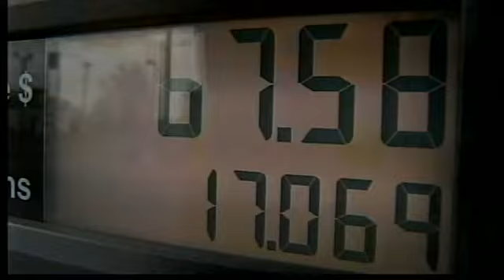GOP unveils no-tax hike budget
At the State Capitol, Republicans say taxpayers can't afford Governor Malloy's budget solution.